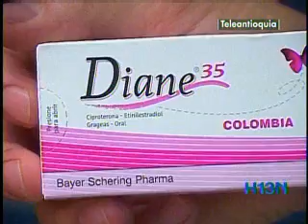La suspensión de Diane 35 en Francia prende las alarmas en Colombia.